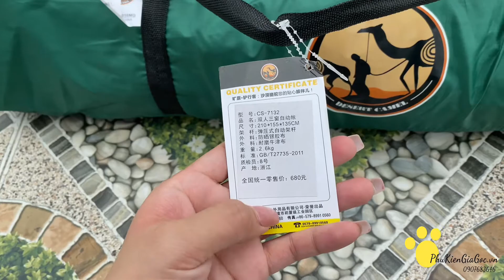[Hướng dẫn dựng lều] Review lều cắm trại, lều du lịch tự bung Camel 3-4 người | Phukiengiagoc.vn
Tổng trọng lượng lều : 2.6 kg
Kích thước: 210cm x 155cm x 135cm (diện tích sử dụng mở rộng có thể lớn hơn 3-4 người)
Lều cắm trại Lạc Đà Camel thiết kế tự bung tiện dụng, gọn nhẹ, dễ dàng lắp đặt và thu gọn khi không dùng đến
Chất liệu khung sợi thuỷ tinh tổng hợp, dẻo bền bỉ, chắc chắn, chống gió, chống bão tốt
Chất liệu vải 2 lớp polyester cao cấp, có tuổi thọ cao, đường chỉ may được ép keo giúp chống nước tuyệt đối
Vải đáy PE chống mài mòn, chống hơi ẩm từ bên dưới
Vải tráng bạc có khả năng chống nắng cao cấp, ngăn chặn tia cực tím có hại cho làn da
Khóa kéo loại xịn, kéo rất nhẹ nhàng, và bền đẹp
Một cửa lớn và 3 cửa nhỏ đều có lưới chống muỗi, chống côn trùng giúp lều luôn thông gió, thoáng mát như ngoài trời
Phù hợp với: Cắm trại dã ngoại cho 3-4 người, Thích hợp cho những gia đình có con nhỏ có thể chơi đùa và chạy nhảy dễ dàng, không cảm thấy vướng